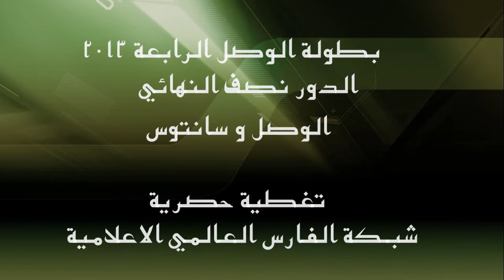لاعب الوصل أيمن شراحيلي بعد الفوز على سانتوس - بطولة الوصل الرابعة HD